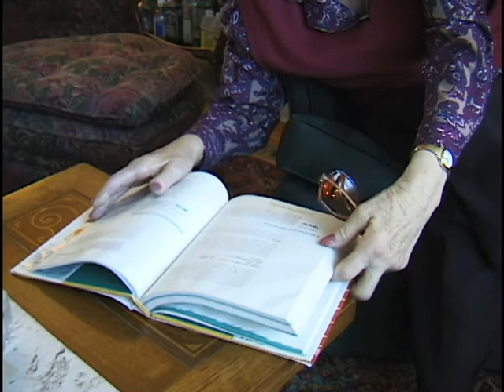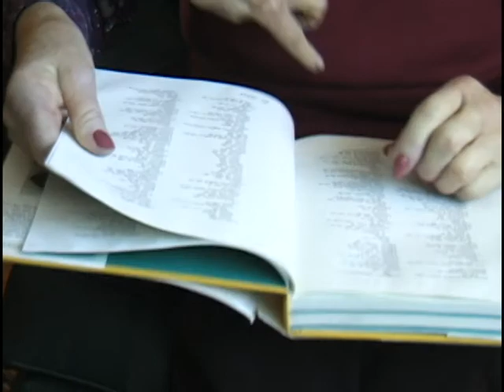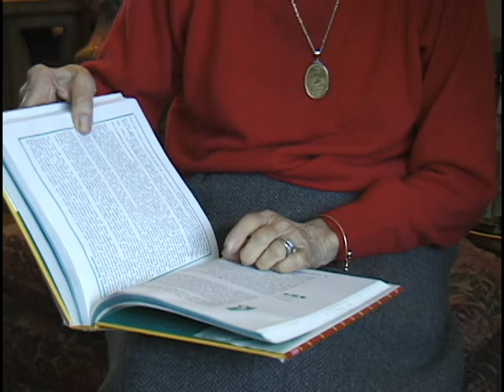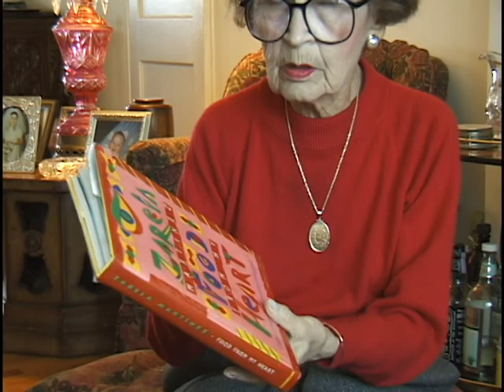Aida Gabilondo talks Apaches